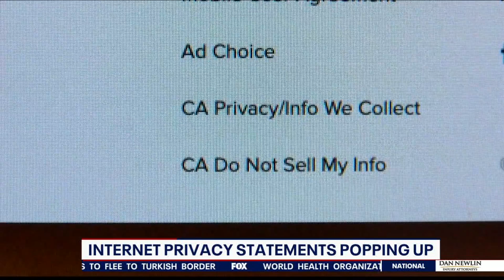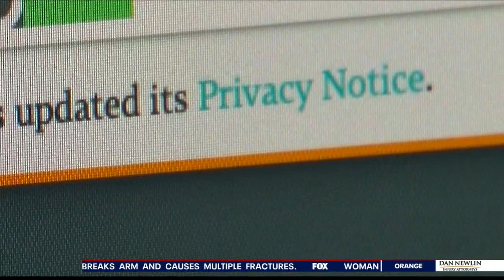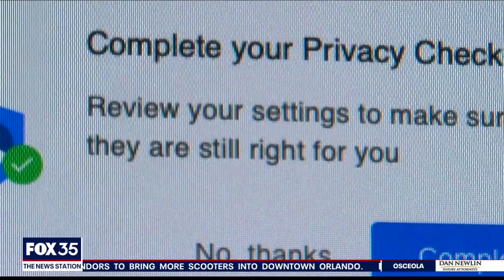The California Consumer Privacy Act : What consumers and businesses need to know.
Popups are poppin' up all over the Internet as the recently passed California Consumer Privacy Act comes to life in 2020. Tom Jelneck, President and CEO of On Target Digital Marketing in Orlando breaks it down for you.